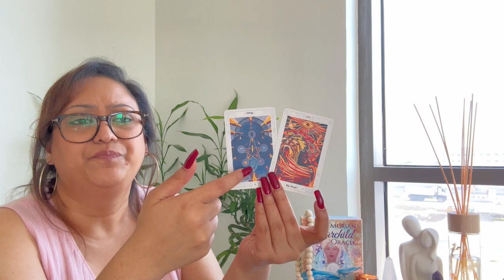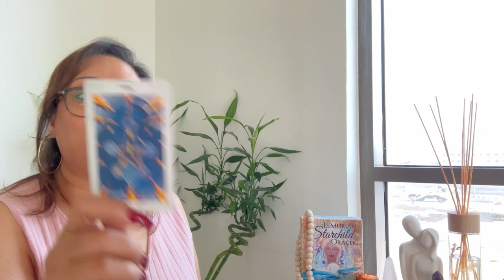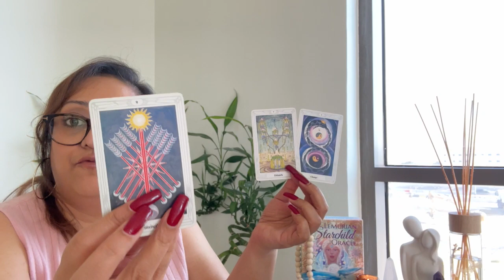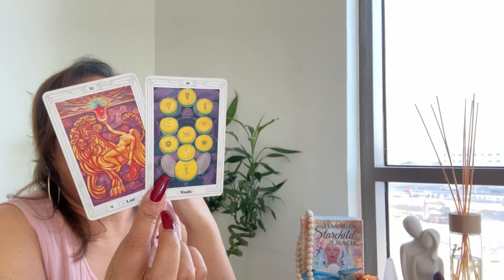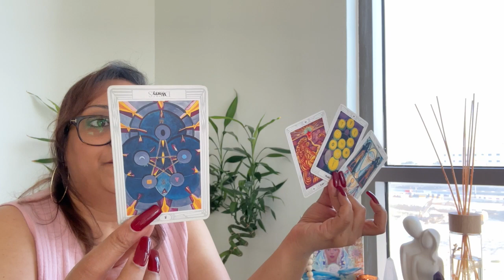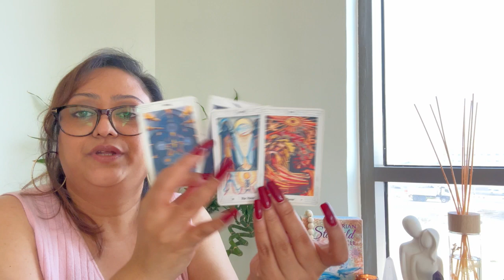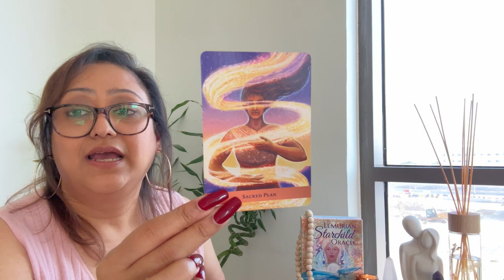YOUR PERSON IS REALISING THE TRUTH ABT THE 3RD PARTY & KNOWS THIS NEEDS TO END B4 COMING 2WARDS YOU!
🌏 sophiacharlestarot.co.uk

5D CHANNELLED MESSAGE – ONLY £10
7 DAY INSENCE INNER CHILD PROGRAM – ONLY £15